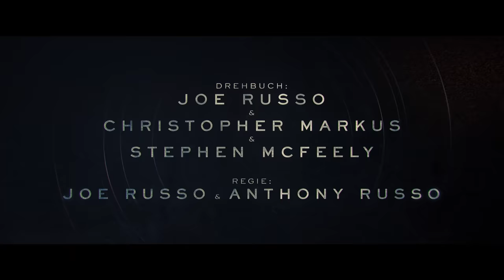The Gray Man | Offizieller Trailer | Netflix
In diesem Spionagethriller von Netflix und AGBO sind Ryan Gosling als „The Gray Man“ und Chris Evans als sein psychopathischer Gegenspieler zu sehen. „The Gray Man“ unter der Regie von Anthony und Joe Russo ist ab 22. Juli weltweit auf Netflix verfügbar.

In weiteren Rollen glänzen Ana de Armas, Regé-Jean Page, Billy Bob Thornton, Jessica Henwick, Dhanush, Wagner Moura und Alfre Woodard. Joe Russo, Christopher Markus und Stephen McFeely schrieben das Drehbuch nach dem Roman „The Gray Man – Deckname Dead Eye“ von Mark Greaney.

Der ehemalige CIA-Agent Court Gentry (Ryan Gosling) alias Sierra Six ist „The Gray Man“. Gentry wurde vom ehemaligen Leiter Donald Fitzroy (Billy Bob Thornton) in einem Gefängnis entdeckt und für die CIA rekrutiert und war einst ein höchst erfolgreicher, gut ausgebildeter und vom Geheimdienst sanktionierter Söldner. Doch jetzt hat sich die Lage geändert und Six gerät ins Visier von Lloyd Hansen (Chris Evans), einem ehemaligen CIA-Agenten, der vor nichts haltmacht, um ihn um die Ecke zu bringen. Agentin Dani Miranda (Ana de Armas) hält ihm den Rücken frei, was er auch dringend benötigt.